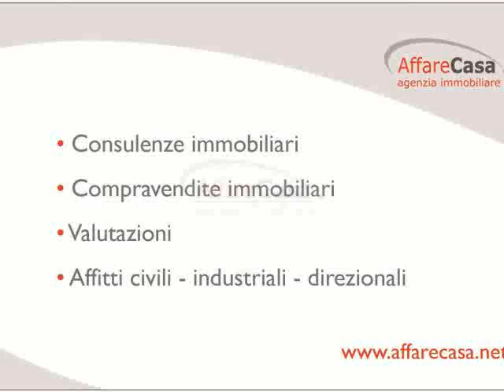Appartamento Quarrata - Rif 914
Quarrata - Disponiamo di appartamento con entrata indipendente sito al piano terra di una palazzina, composto da: soggiorno ampio con angolo cottura, disimpegno, camera matrimoniale, antibagno, bagno fienstato con doccia, doppio servizio/lavanderia con tiraggio forzato, nicchia per armadio nel disimpegno, e camera singola. Completano la propriet� due posti auto. Attualmente classificato in classe G, certificato in fase di redazione.